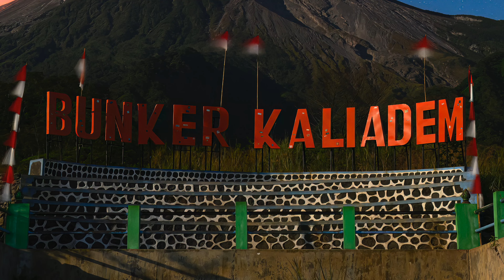Volcanos Indonesia 2024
Eine Reise, Zwei Wochen, Drei Freunde, Vier Vulkane - Indonesien August 2024
One trip, two weeks, three friends, four volcanoes - Indonesia August 2024

Flickr: Martin Siering

Alle Bilder und Videos sind urheberrechtlich geschützt. Eine Verwendung muss ausdrücklich genehmigt werden. Bitte kontaktieren Sie mich um eine Lizenz zu erwerben.
All images and videos are protected by copyright. Use must be expressly approved.